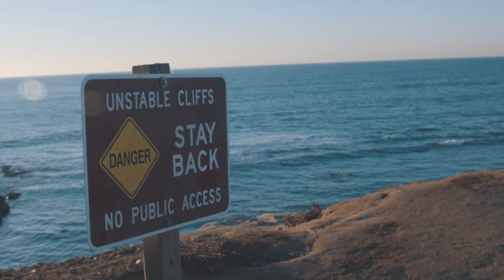EU MORO NO PARARISO AMERICANO